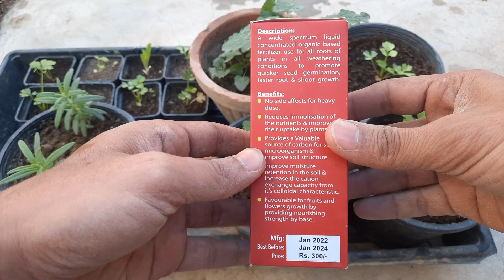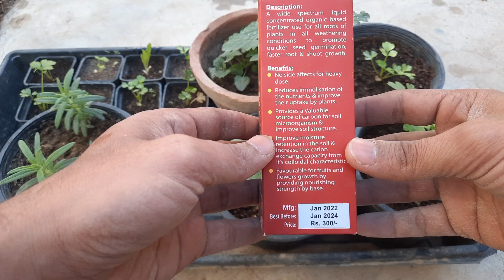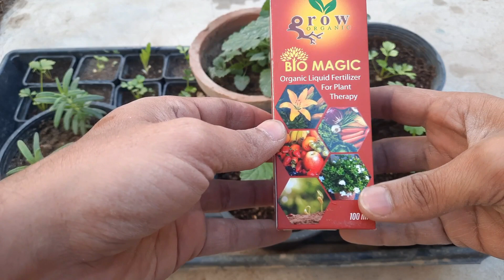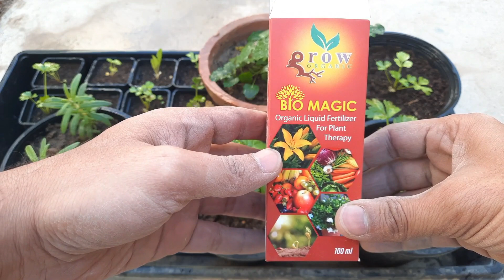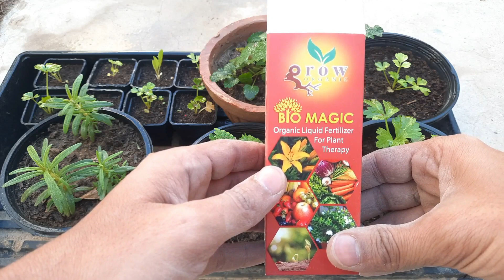Bio Magic | Organic Liquid Fertilizer for Plants Excellent Growth - Part 1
Bio Magic is an organic liquid fertilizer for plants which provides plant all major nutrients including amino acid, fulvic acid, humic acid etc.